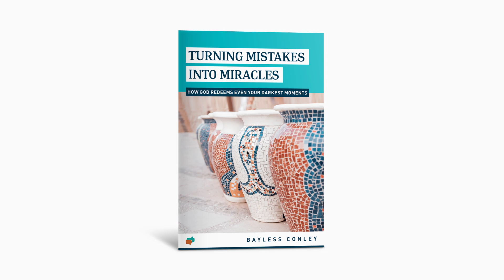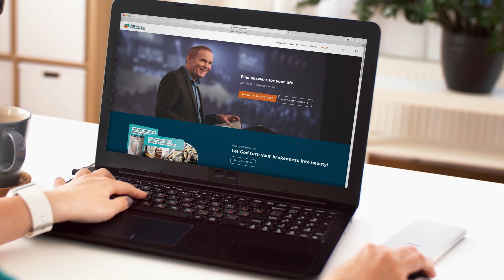Jesus Is Enough | Bayless Conley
Sadly, almost everyone knows someone who once followed Jesus but has now fallen away from the gospel’s truth. How does that happen? And how can you make sure it doesn’t happen to you?

In Pastor Bayless’ inspiring message “Jesus Is Enough,” you’ll discover the vital importance of sinking deep roots into your relationship with God. This teaching from Colossians 2 will help you understand how to protect yourself from false teaching so you will not be deceived.

Listen and learn how to identify what matters most so you can grow in spiritual maturity and stay strong in your faith.